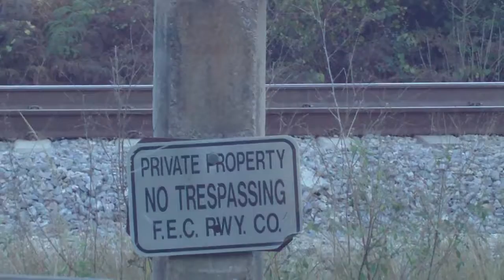FEC202 Dec 6, 2011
ECH in the near window with a grin and a wave as they pass Caboose Junction heading for the meet with FEC101. Jim drifting the speed down as the bottom passes MP216 at 4:13PM.
102 and 711, 52 rock, 5 small covered hoppers, 17 pigs and 38 auto rack's, 112 car's at 8842 feet for 10,000 Ton's.